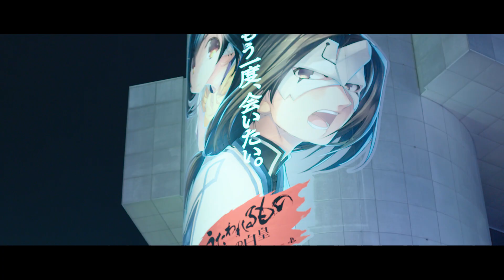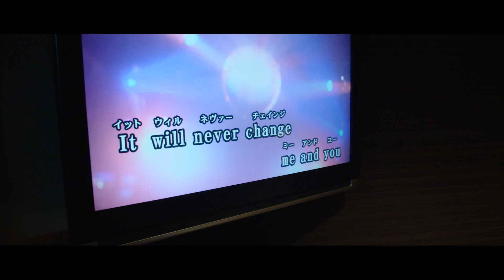Easter Island - It's You(ZAYN cover) Official Video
Directed by Ethan Payne and Jake Gee.

Shot on location in Tokyo and Kyoto, Japan, and Arabia Mountain, Ga.